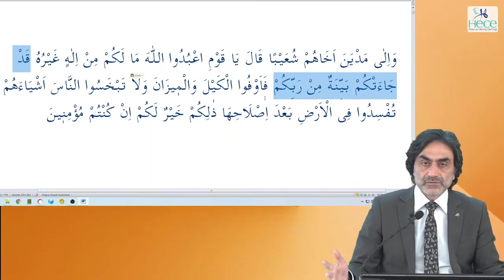“Hidayet size gelmişken biz mi sizi hidayetten saptırdık!?”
7 - A’RAF Suresi - 84. Ayet 1. Ders - Meal Dersleri - 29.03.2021 Prof. Dr. Halis AYDEMİR dersinden alıntıdır. Dersin tamamına aşağıdaki linkten ulaşabilirsiniz: